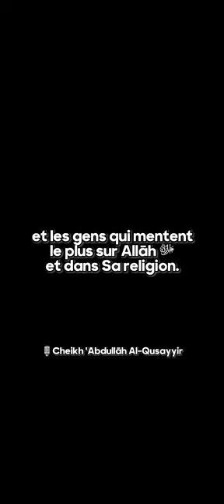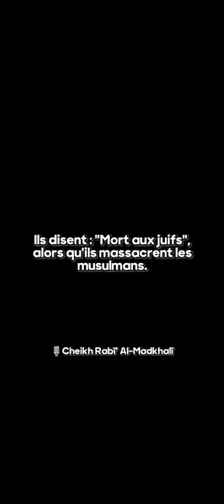Les chiite/rawafidh ne sont pas nos frères !